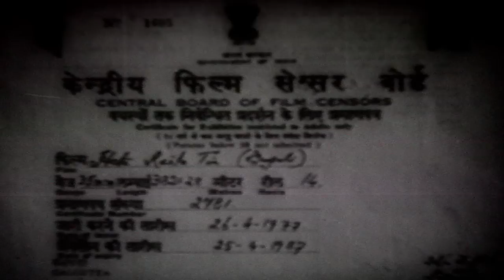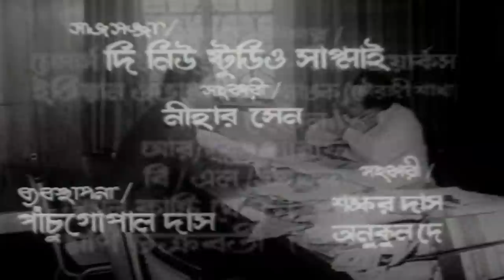Hate Raila Tin - Bengali Full Movie | Ranjit Mallick | Sumitra Mukherjee | Tapen Chatterjee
On the remembrance of Tapen Chatterjee on his Death Anniversary presenting the Bengali full movie Hate Raila Tin : হাতে রইল তিন বাংলা ছবি on YouTube. The Bengali Film Hate Raila Tin was released in the year 1977, Directed by Sarit Bandyopadhyay, starring Ranjit Mallick, Sumitra Mukherjee, Tapen Chatterjee, Dilip Roy, Mrinal Mukherjee, Gita Dey, Jahor Roy & Others.

Movie : Hate Raila Tin
Language : Bengali
Genre : Drama, Classic
Producer : Haridas Sanyal
Director : Sarit Bandyopadhyay
Story : Bimal Mitra
Music Director : Hemanta Mukherjee
Lyricist : Pulak Bandyopadhyay
Playback : Hemanta Mukherjee, Aarti Mukherji, Haimanti Sukla, Dipali Basuroy
Release : 1977
Star Cast : Ranjit Mallick, Sumitra Mukherjee, Tapen Chatterjee, Dilip Roy, Mrinal Mukherjee, Gita Dey, Jahor Roy, Satindra Bhattacharya, Gyanesh Mukherjee, Partho Mukerjee, Biren Chatterjee, Ajit Chatterjee, Jhumur Ganguly, Sadhana Roychowdhury, Gita Karmakar, Priya Chatterjee, Kalyani Adhikari, Debnath Chatterjee

Synopsis:::
Hate Railo Teen is a social drama that portrays the dark side of society that is involved in prostitution and women trafficking. It realistically depicts how helplessness can cause people to take drastic steps in life and how they mostly never end up the way we want it to. It shows the nature of man, both good and evil, and portrays how lust and greed can destroy one life and happy families.